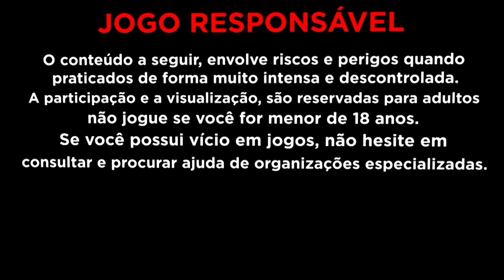ELES TE ESCONDEM ESSA VERDADE!